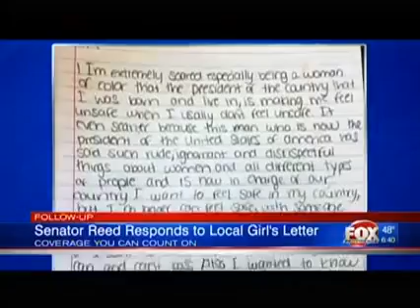Reed responds to RI student's fears over Trump presidency - WNAC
Senator Reed responds to a letter of concern from a Moses Brown student sent to Senate Minority Leader Harry Reid in the wake of the presidential election.